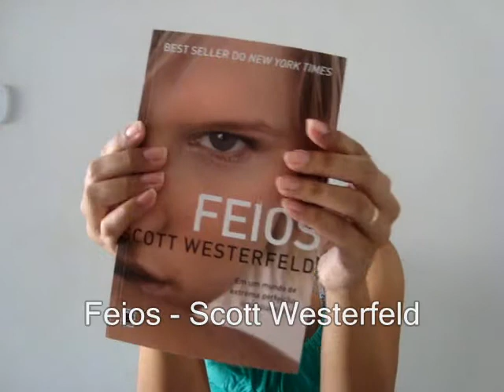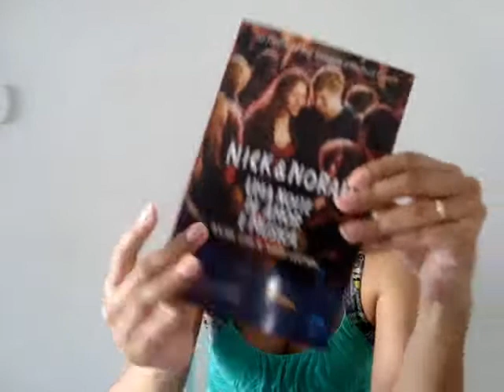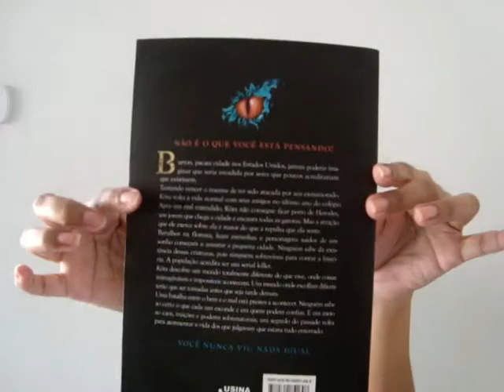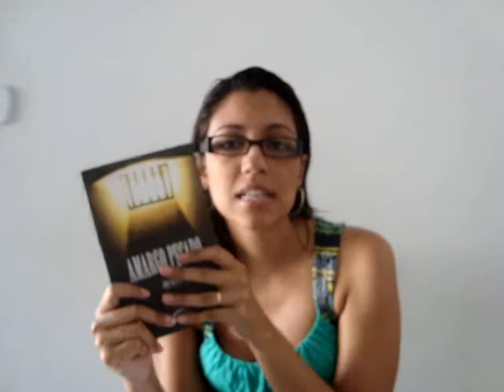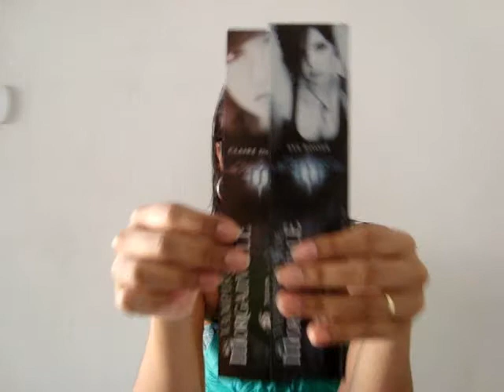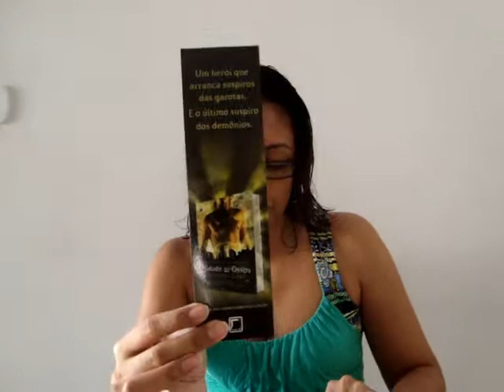Livros e blablabla - Caixa de correio #7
Video feito para mostrar o que comprei e chegou do correio para leitura e resenha no blog Livros e blablablá